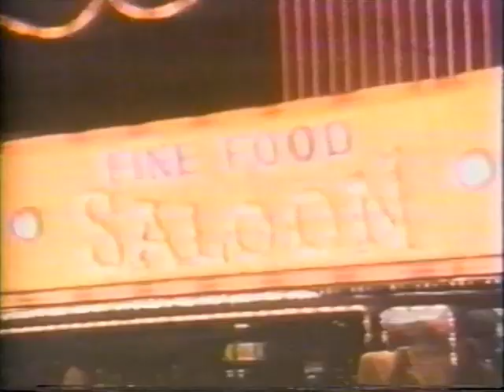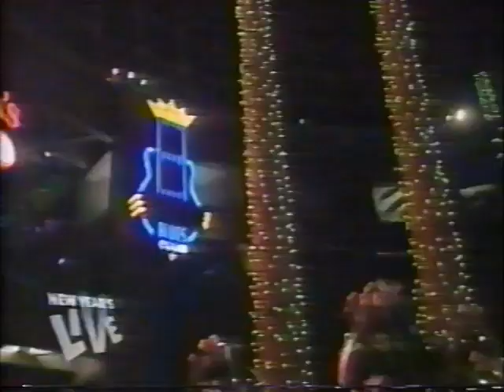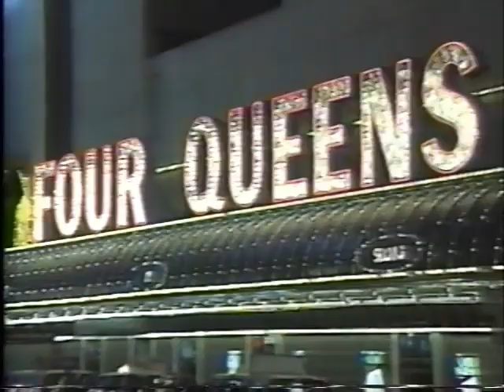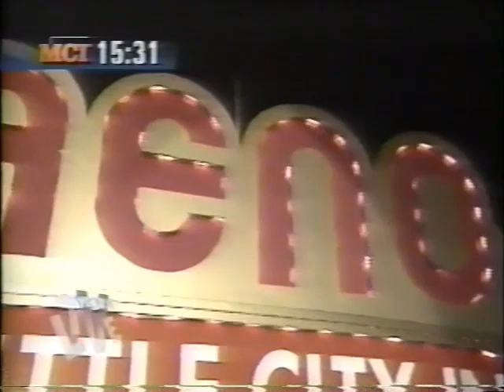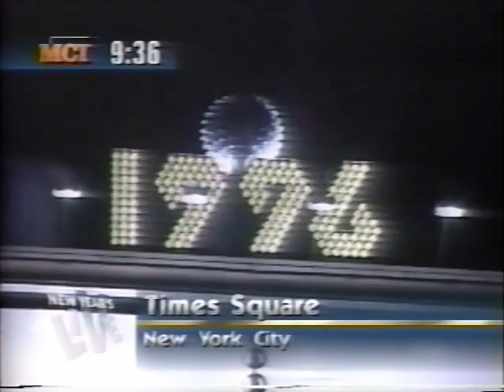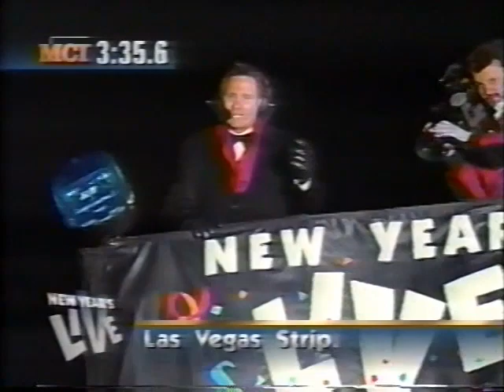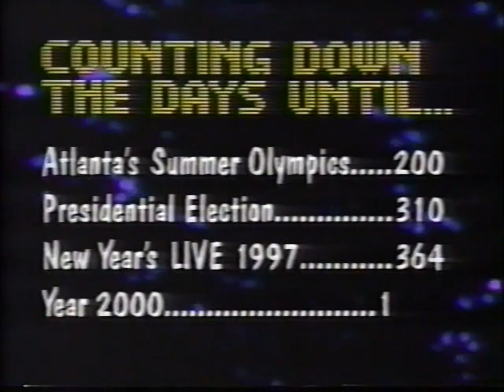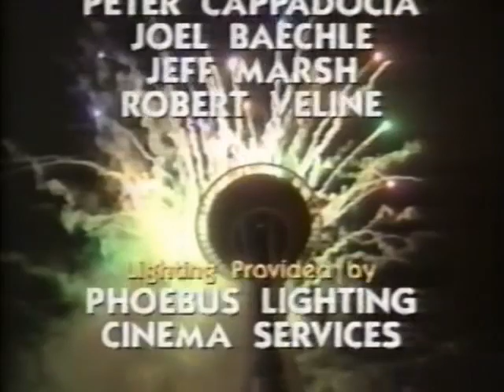1995 - Full Show - Las Vegas New Years Live - KVBC TV